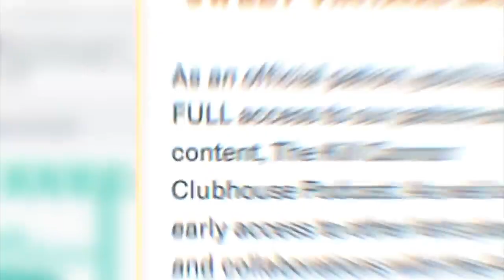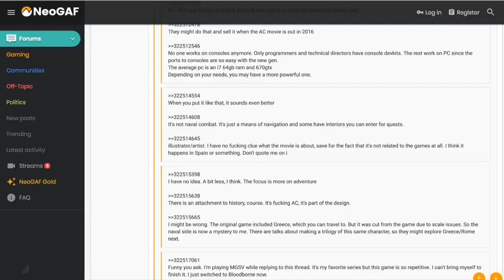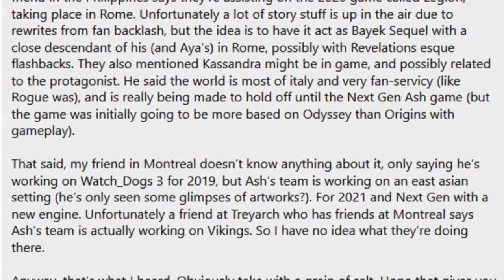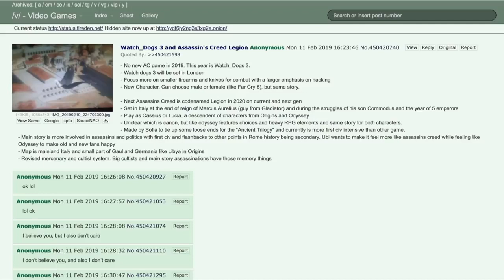Assassin's Creed in 2020 Legion Ancient Rome to be the Next Setting. Why it all Makes Sense!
Josh Devillier
Ikraik
Seth